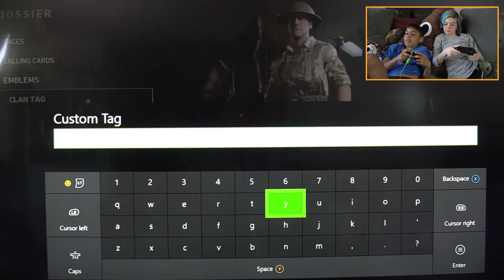BBOXMOWZER PLAYS "Call of Duty WWII" (Part Three)